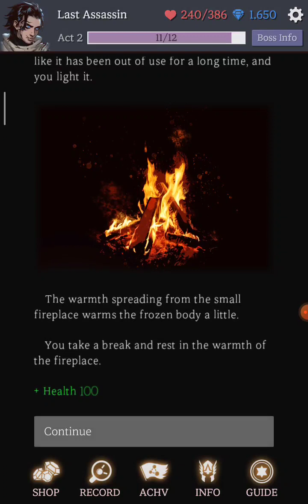Tower of Winter | Last Assassin GAMEPLAY